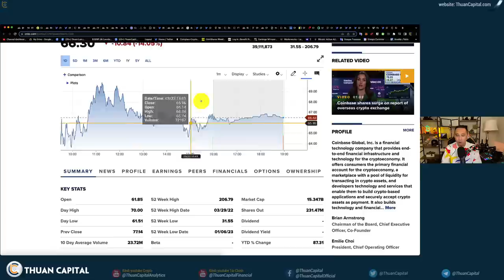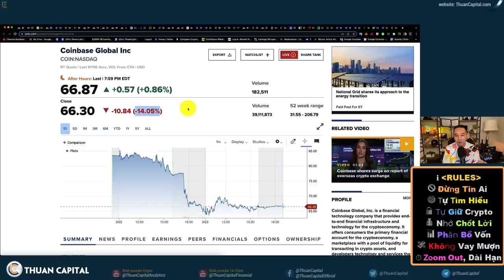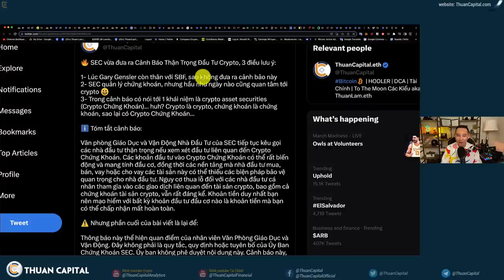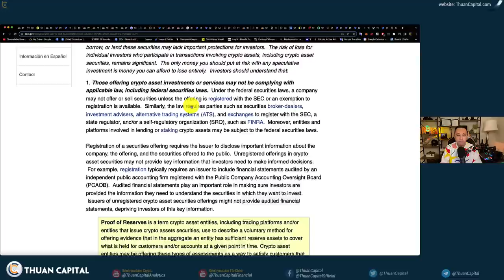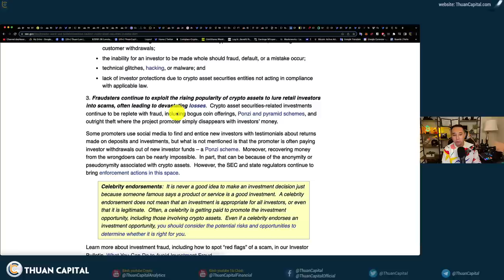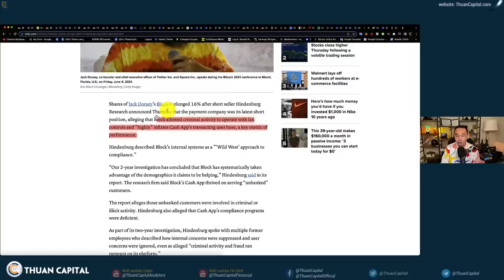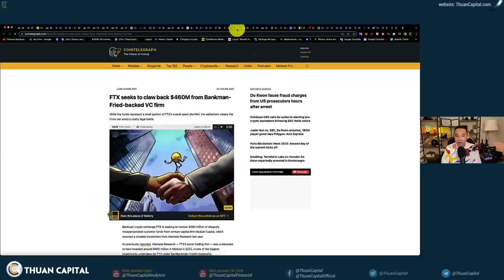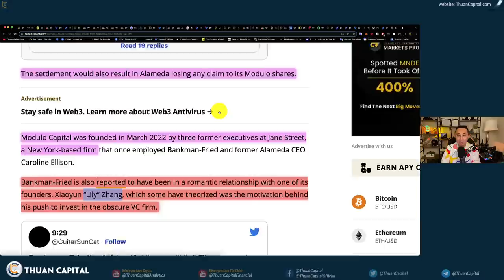1563 (Part 2) Crypto Và Bitcoin Tiếp Tục Bị Tấn Công | Do Kwon Bị Bắt Và Khởi Tố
⏱️ TIMESTAMPS
00:00 - Thị trường crypto tiếp tục bị tấn công - Cổ phiếu Coinbase bị vùi dập, nhưng Coinbase có nhiều luật sư và tài chính tốt
05:22 - SEC đưa ra khuyến cáo "Crypto chứng khoán"
13:40 - Cổ phiếu Block giảm 14.82% hôm nay
16:26 - DoKwon bị bắt và khởi tố
18:33 - $460 triệu sẽ trở lại